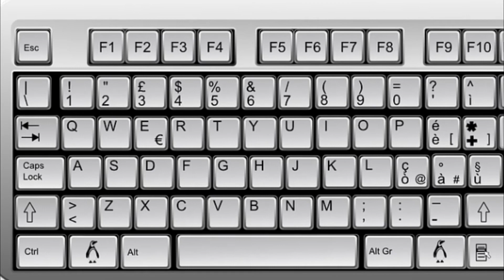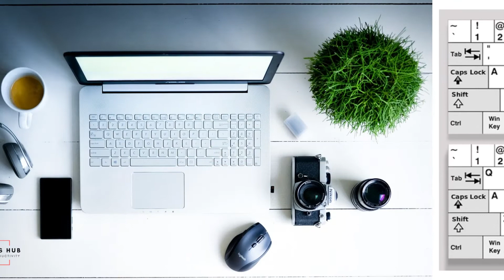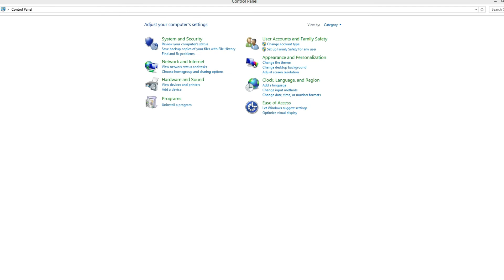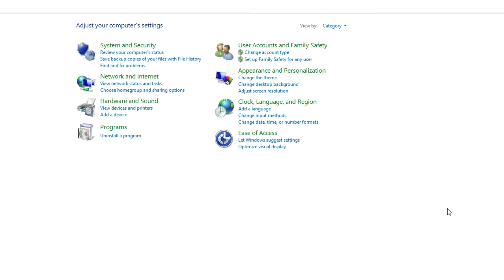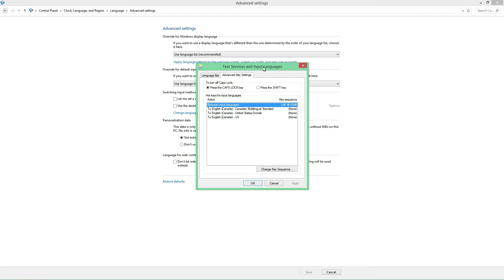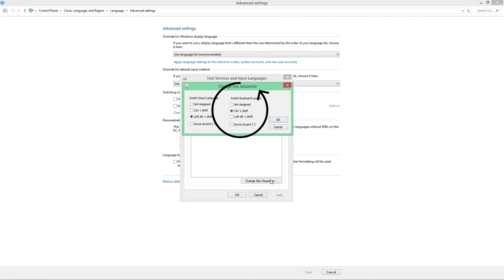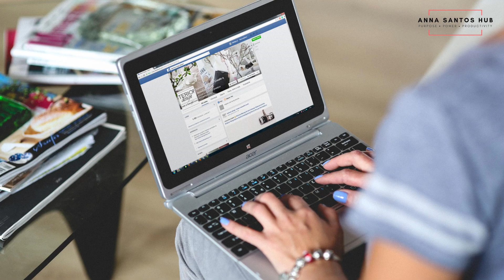Type Fast At 120 WPM With Dvorak Keyboard In 2020 (And Even Faster!)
In today's video, I'm going to share with you my best-kept secret on how I became the touch-typist that I am, achieving an average of 120 words per minute.  Let's see the difference between the standard QWERTY and the DVORAK keyboard layouts.

Mega Shoutout To My Community's Members.  Please support their channels, too!